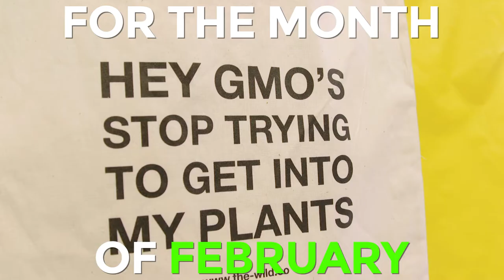Free Plate on any 1 Colour Printed Calico Job - FEB ONLY!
Ever wanted your logo on a bag?

What if someone gave you $126.50 to help get you started?

Well here’s your chance…for the month of February only we’re giving away FREE printing plates for 1 colour calico jobs (1 or 2 side prints).

Printing plates are $126.50, but we’re waiving this, because we want you to have the bags you’ve always desired! The only cost to you is the price per bag, which starts at just $1.43 (min order 500 bags).

Don't wait! This offer only applies for the month of February. Get a quote for your printed calico bags